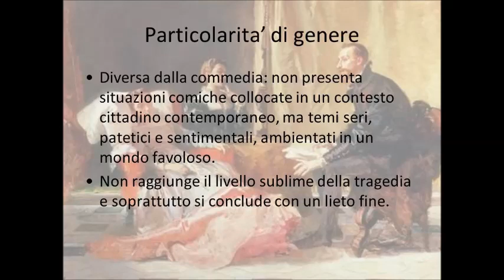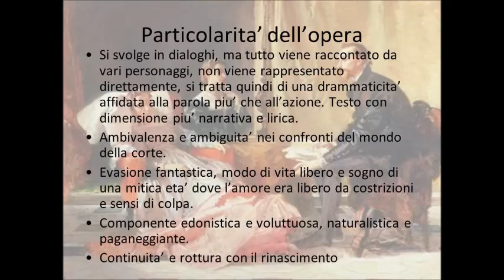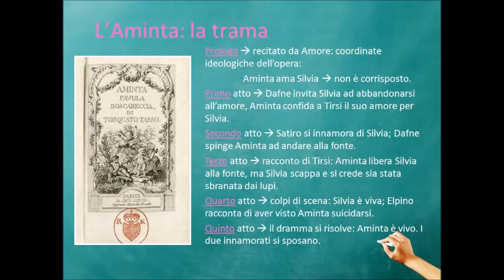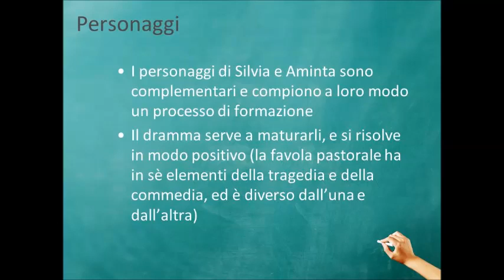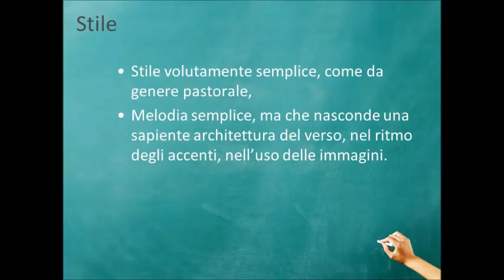L'Aminta di Torquato Tasso